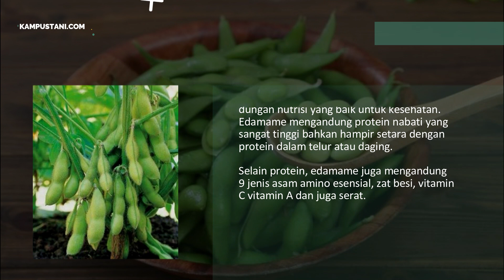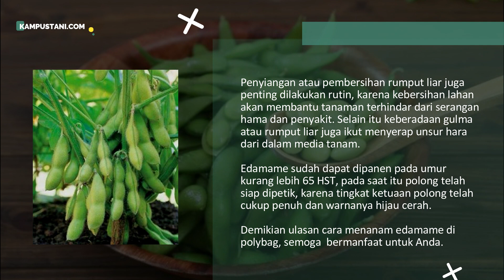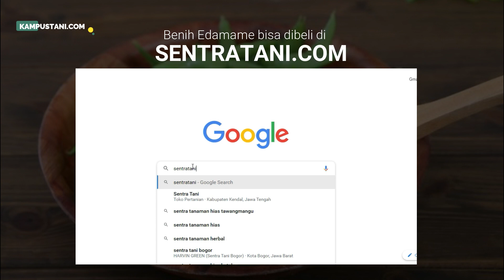Cara Menanam Edamame di Polybag - Kampus Tani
Cara Menanam Edamame di Polybag
Edamame atau kedelai Jepang memiliki kandungan nutrisi yang baik untuk kesehatan.
Edamame mengandung protein nabati yang sangat tinggi bahkan hampir setara dengan protein dalam telur atau daging.
Selain protein, edamame juga mengandung 9 jenis asam amino esensial, zat besi, vitamin C, vitamin A dan juga serat.
Jika melihat dari banyaknya manfaat dari edamame ini, alangkah baiknya jika kita menanamnya sendiri sehingga kita dapat dengan mudah untuk memperoleh edamame dari hasil penanaman sendiri.

Budidaya edamame cukup mudah untuk dilakukan dan tidak memerlukan persyaratan budidaya yang rumit, bahkan selain dapat ditanam langsung di lahan, tanaman edamame ini juga dapat ditanam pada polybag.